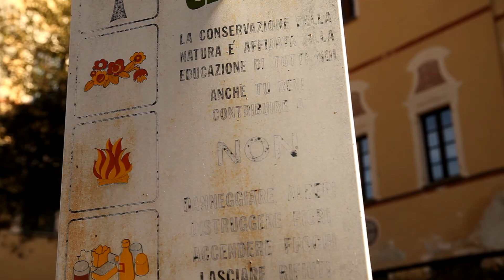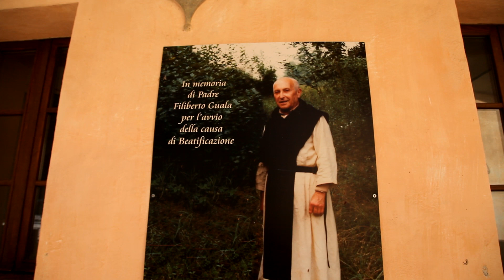Certosa di Pesio - Un monastero del 1173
Oggi vi propongo una visita virtuale della certosa di Santa Maria di Cesio, un vero angolo di pace targato 1173, il presunto anno della sua fondazione. Il monastero è un luogo assolutamente paradisiaco, immerso in una pace che oggigiorno è da considerarsi un bene di lusso.